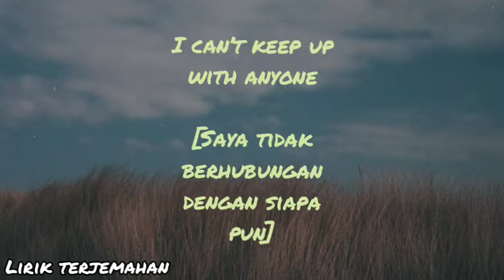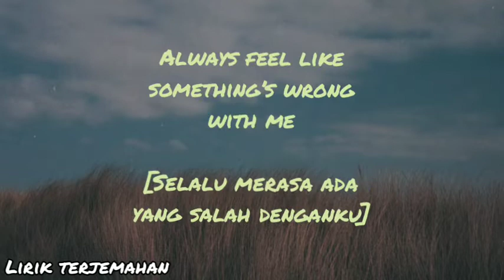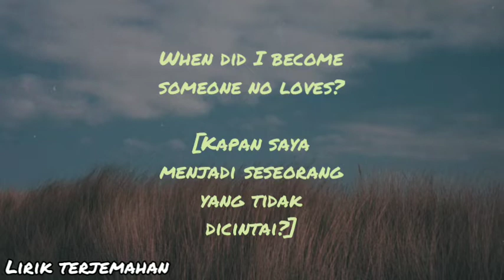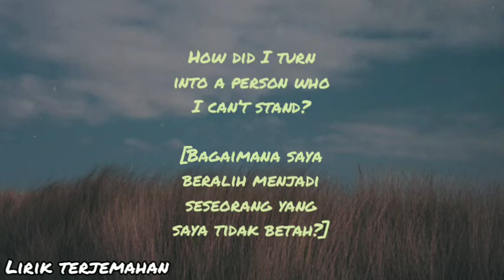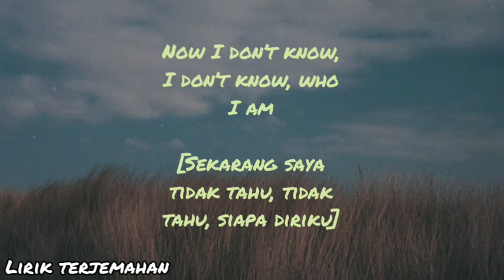Rosie - Social Stamina (Lirik Terjemahan)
I lost touch with all my friends
I’m in bed by 10pm
I have no social stamina
I cancel on all my plans
I commit then I don’t answer
I can’t keep up with anyone
Pre
Now I’m a desert island I know
I push away until I’m alone
When did I become
Someone no one loves

I’m a broken record it shows
All I ever say is “no”
Someone I dont love

Now I dont know I don’t know who I am
How did I
turn into a person who I cant stand
How did I
Let it get this bad, now I can’t go back, now i’m all I have
And I dont know I don’t know who I am
Verse 2
Trigger warnings in my mind
Im so vulnerable at night
So I watch romantic comedies

But happy couples make me cry
I cant find someone in real life
Always feel like somethings wrong with me